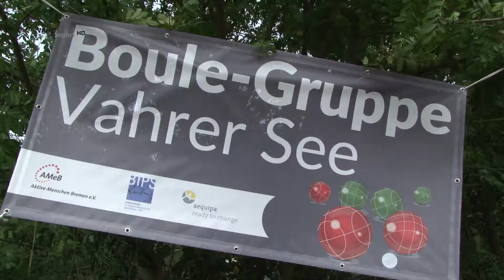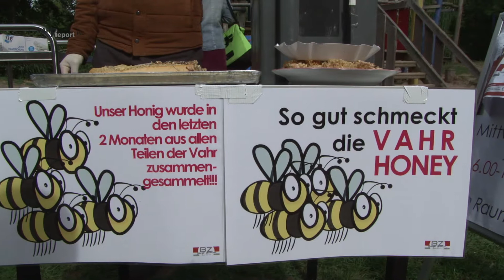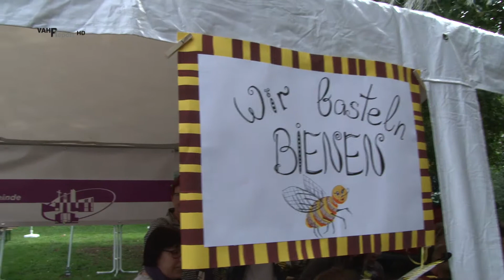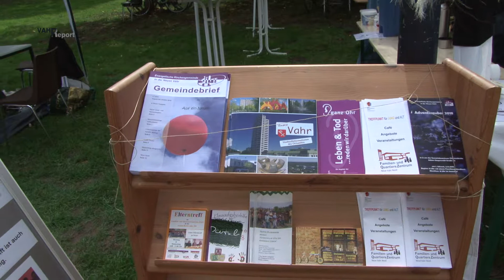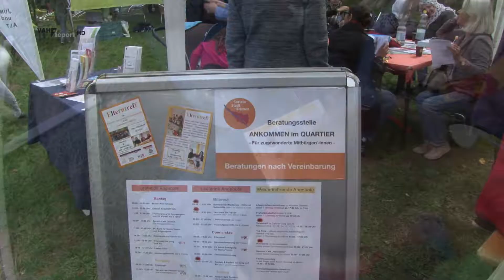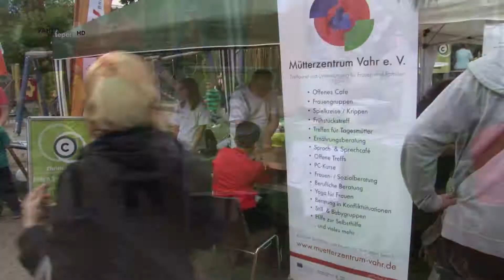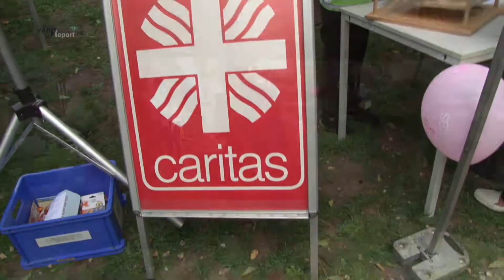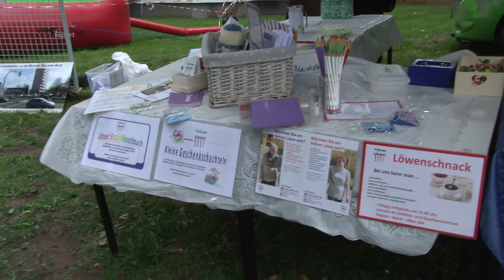stadtteilfest savahri 2 r1